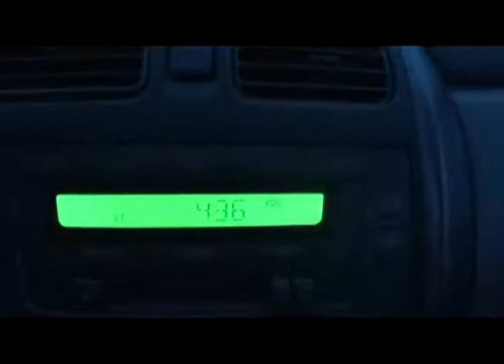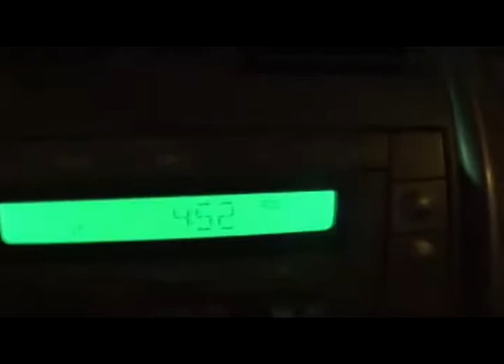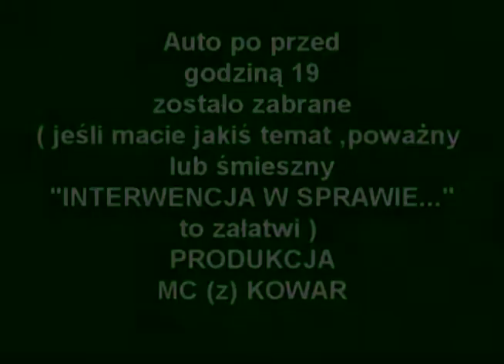TV KOWARY 08 01 2017 (7) MC (z) KOWARY